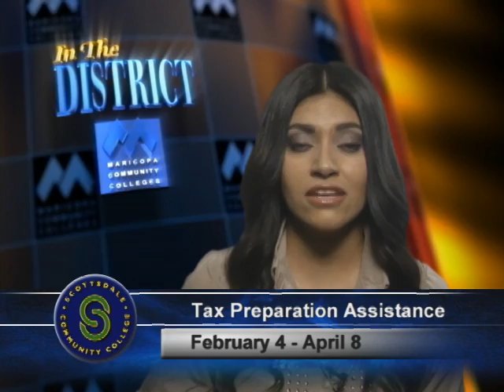In the District - February 2, 2014